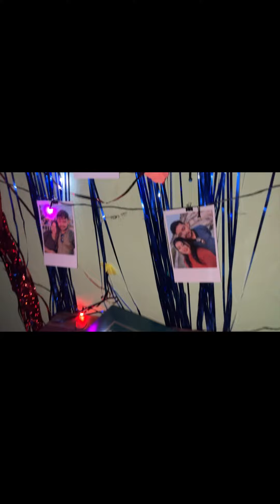My 23rd Birthday celebration | Birthday Vlog | Cafe birthday celebration | The Daily Cafe, Kolkata